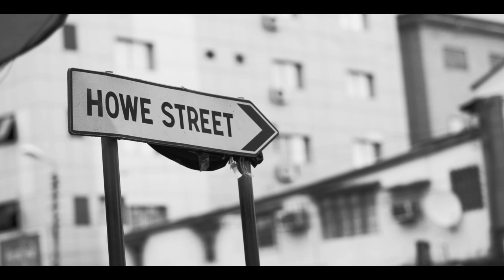Scorp Daddy - Ski (Official Video 2021)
A mixtape freestyle performance by Scorp Daddy.
Shot and Edited - Lens Studios
Mixed & Mastered - Jassie Jozzy